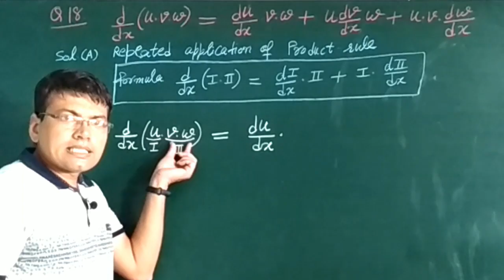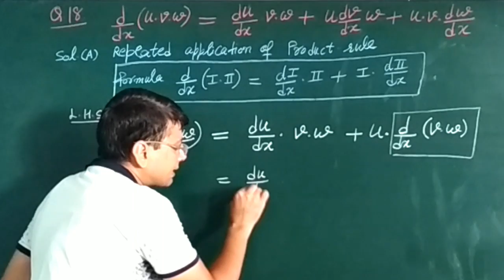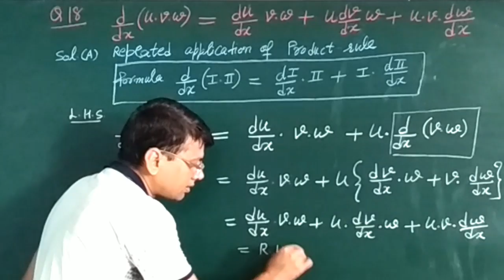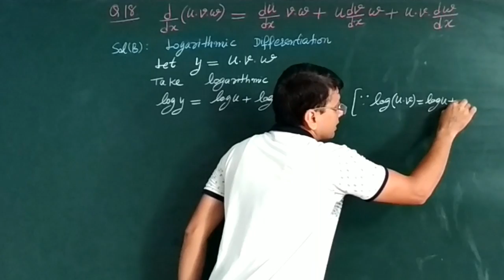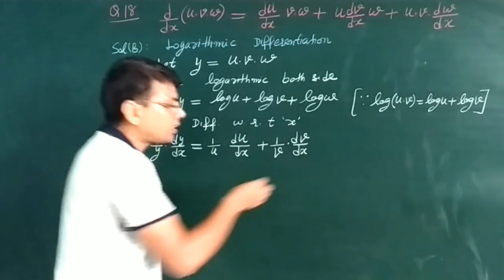Lec 39|| Ex. 5.5 Q. 18